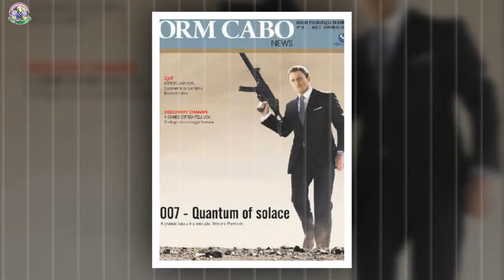Hilariante - Nuno dá presente inesperado Carina e Bruno Savate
Na noite deste domingo, dia 3, o ambiente aqueceu na casa mais vigiada do país e quem esteve no centro das atenções foi Carina. Assista ao vídeo!
[time]Após a gala deste domingo, dia 3, que ficou marcada pela expulsão de Bruno e pela entrada de Diogo Marcelino, o clima aqueceu na casa mais vigiada do país.